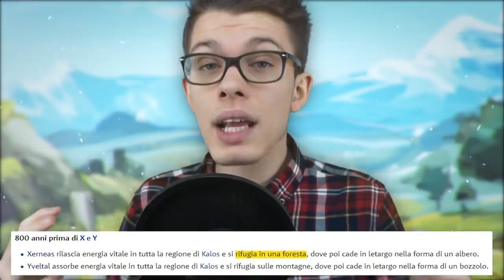TEORIA DLC POKÉMON SPADA e SCUDO: L'origine di Moltres, Zapdos, Articuno forma Galar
In questa nuova Teoria sui DLC di Pokémon Spada e Scudo scaveremo nell'origine di Moltres, Zapdos ed Articuno, passando per Xerneas, Yveltal e Zygarde e giungendo fino ad un possibile loro legame con Calyrex! Benvenuti in questa nuova Teoria Pokemon sui pass di espansione L'Isola Solitaria dell'Armatura e Le Terre Innevate della Corona.

Se stai leggendo la descrizione devi essere interessato al canale! Permettimi di consigliarti qualche video che potrebbe interessarti!